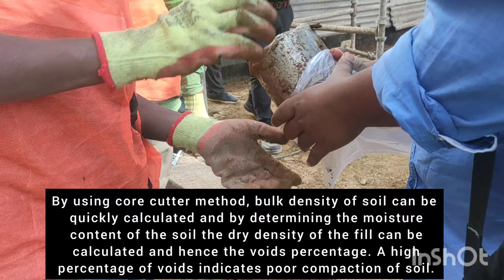Soil Compaction test| Proctor Density 95%| Core cutting method| Know Civil Engineering| Er. Kundan